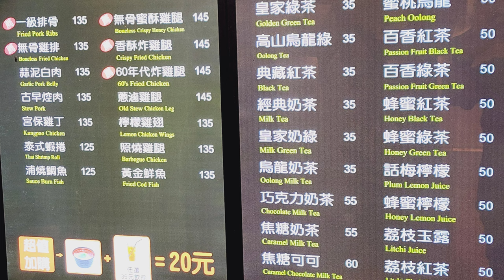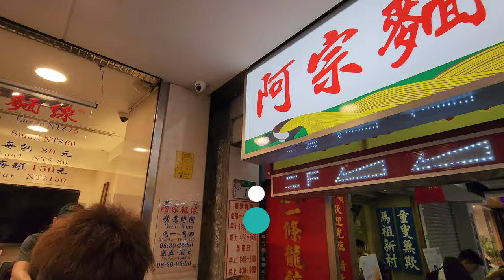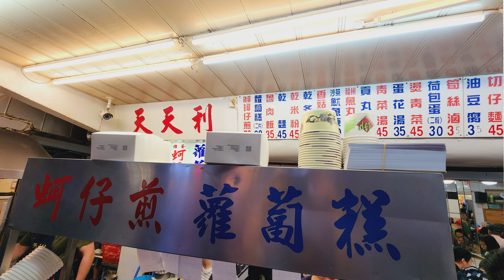[Eat_TW] Food Tour at Ximending Taipei 西門町美食之旅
In this video, I have compiled some of the food I have tried in Ximending area.

Food INFO:
 🍽️ Store: 一級排骨
 🍽️ Address: 108, Taiwan, Taipei City, Wanhua District, Lane 27, Chengdu Rd, 11號地下一樓

Food INFO:
 🍽️ Store: 烏來ㄟ原住民不滿族山豬肉香腸大腸包小腸
 🍽️ Address: 108, Taiwan, Taipei City, Wanhua District, Emei St, 49號第6攤位
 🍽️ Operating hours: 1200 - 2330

Food INFO:
 🍽️ Store: 阿宗麵線
 🍽️ Address: No. 8-1號, Emei St, Wanhua District, Taipei City, Taiwan 108
 🍽️ Operating hours: 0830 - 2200/2300 (closing time might differs)

Food INFO:
 🍽️ Store: 天天利美食坊
 🍽️ Address: 108, Taiwan, Taipei City, Wanhua District, 漢中街32巷1號
 🍽️ Operating hours: 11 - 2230 (closing on Monday)